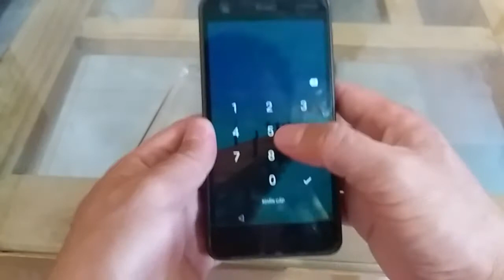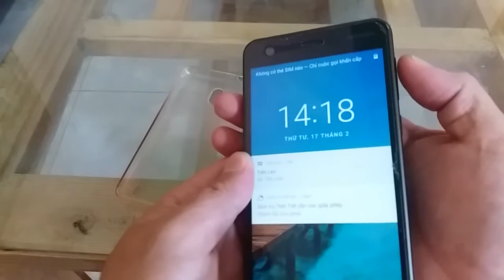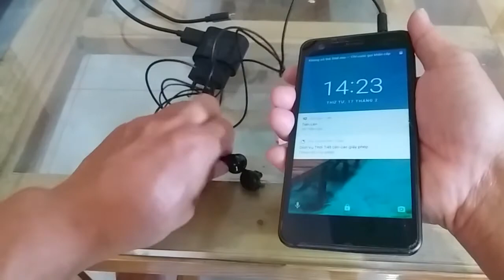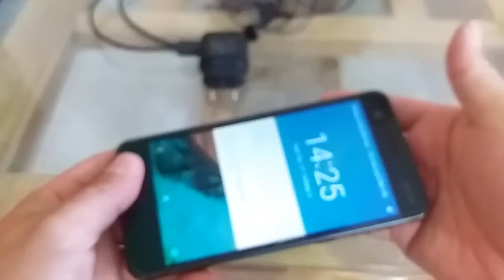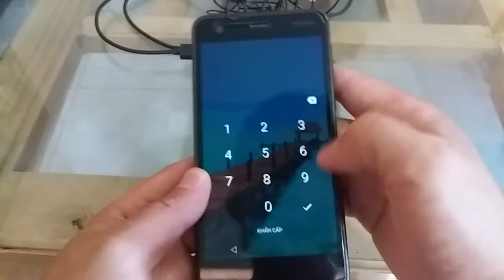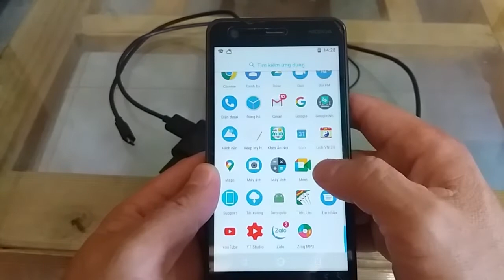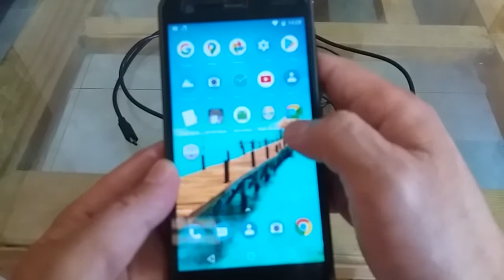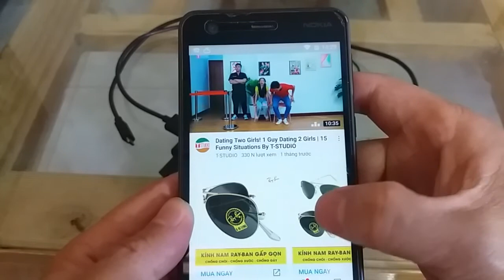Hướng dẫn sử dụng Điện Thoại Android - Cho người mới, người lớn tuổi, người già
Video chia sẽ các bạn cách sử dụng Điện Thoại Androi dành cho người mới, người lớn tuổi, người già, những người không rành về điện thoại.